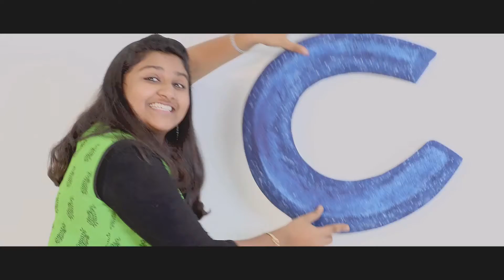New Malayalam Movie Songs 2016 | Crayons Video Song Kannaaram Pothi | Official Video Songs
Director : Sajinlal
Starring : Boban Alummoodan,Master Dhananjay, Sonia,Dinesh Panicker
Producer : Dr.M.Fayas Aziz & Seneena
Lyrics : Chunakkara M.K Sreekumar